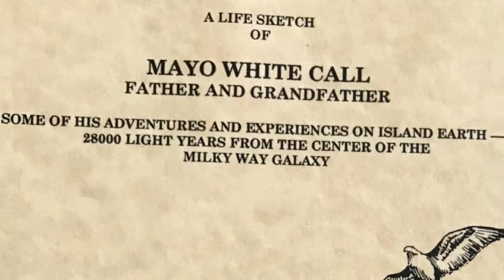In Remembrance of Mayo White Call..........tsrgp